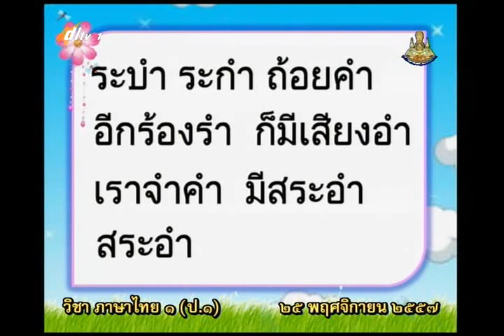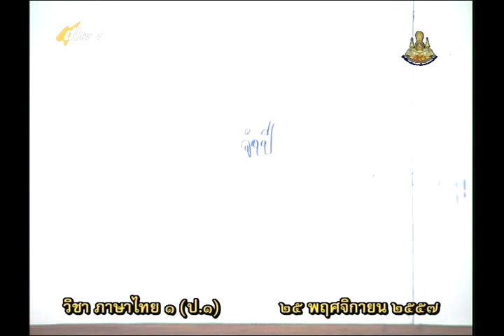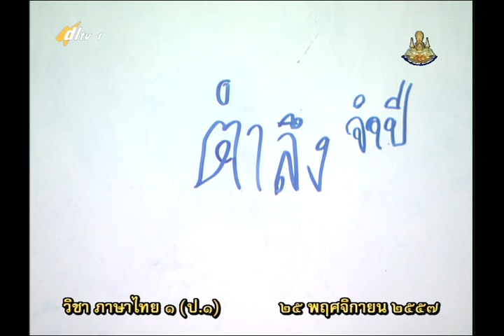022C+1251157+ท+จำ จำ กับสระอำ+thaip1+dl57t2